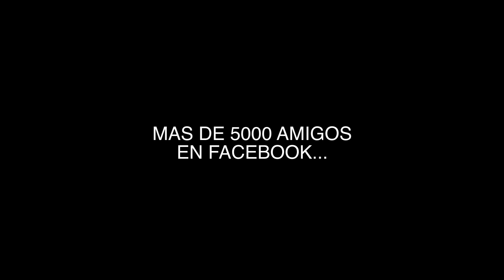VISITA EL ALMUDI ( MURCIA) - Hasta el 9 de Diciembre 2012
VISITA EL ALMUDI
Hasta el 9 de Diciembre 2012
XIII premio de pintura artes plásticas universidad de murcia